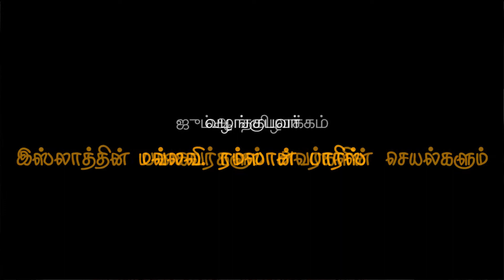இஸ்லாத்தின் பகைவர்களும் அவர்களின் செயல்களும் [ஜும்ஆ தமிழாக்கம்]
ரியாத் ஜும்ஆ தமிழாக்கம்

ஜாமிஆ அல்-ஹஜிரி பள்ளி வளாகம் – மலாஸ்

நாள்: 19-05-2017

தலைப்பு: இஸ்லாத்தின் பகைவர்களும் அவர்களின் செயல்களும்

வழங்குபவர்: மவ்லவி ரிஷாத் முஹம்மது சலீம்

வீடியோ: Bro. Hameed – Tenkasi (Riyadh)

நன்றி: தமிழ் தாஃவா ஒன்றியம்